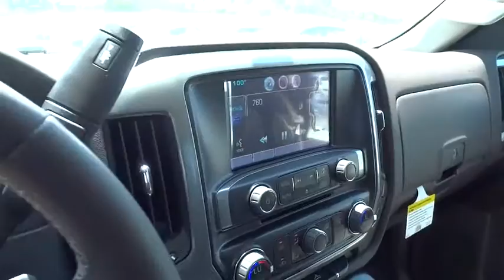2015 Chevrolet Silverado 1500 San Antonio, Houston, Austin, Dallas, Universal City, TX C52327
2015 Chevrolet Silverado 1500

Gunn Chevrolet
12602 IH 35 North

Special Financing Available: APR AS LOW AS 0% OR REBATES AS HIGH AS $1,500* Great MPG: 23 MPG Hwy!! $2,809 below MSRP!! Optional equipment includes: All Star Edition, Front Power Reclining Bucket Seats, Engine: 5.3L EcoTec3 V8, (0 P) White Diamond Tricoat, 3.08 Rear Axle Ratio, GVWR: 7,000 lbs (3,175 kgs), Federal Emissions Requirements...